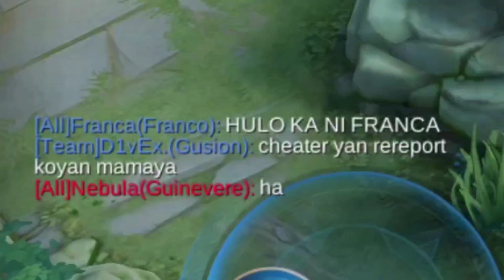THANK YOU MOONTON FOR THIS NEW FRANCA BIKINI SKIN! ONE HIT DELETE | MLBB